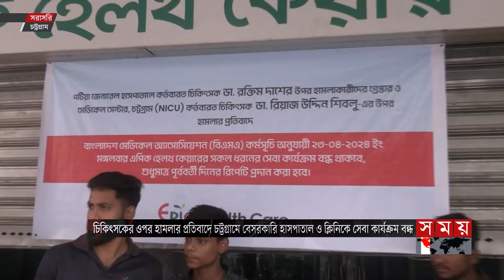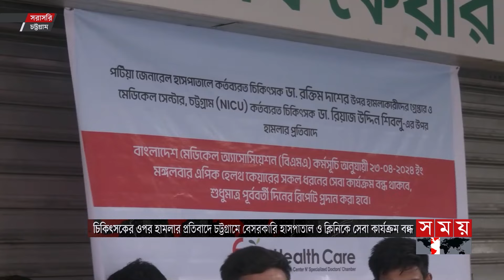চিকিৎসকদের ওপর হা'ম'লার প্রতিবাদে ২৪ ঘণ্টা সেবা বন্ধ | Chattogram | Private Hospital Doctor Protest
Somoy TV: t.ly/Se1z
Somoy TV Bulletin: t.ly/iqIq
Somoy Entertainment: t.ly/3dWC
Somoy Sports: t.ly/iASp
SOMOY TV ISLAMIC: t.ly/zU6a

Somoynews.tv: t.ly/Y7ab
খেলার সময়: t.ly/xJ5H
সময়ের গল্প: t.ly/EW3M
এ সময়ের বাণিজ্য : t.ly/m3ir

Groups:
Somoy TV (Official)✅: t.ly/ajiO
Somoy Entertainment✅: t.ly/8CLh
Somoy Business✅: t.ly/4xaJ